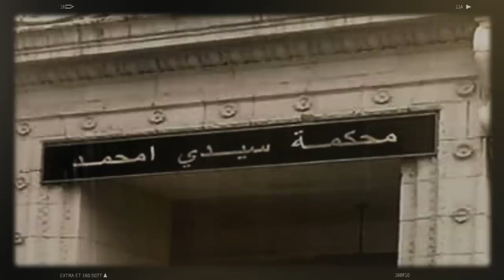Saïd Bouteflika lève le voile sur sa fortune | Procès du 5e mandat, le coup de gueule de Haddad...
Le frère-conseiller du président Bouteflika, déchu en 2019 et décédé en 2021, Saïd Bouteflika, a levé le voile, ce lundi, sur sa fortune personnelle. Auditionné par le juge du pôle économique et financier près le tribunal de Sidi M’Hamed d’Alger, l’ancien homme fort du régime d’Abdelaziz Bouteflika, a nié toutes les accusations « d’abus d’autorité », « d’abus de fonction », « d’enrichissement illicite » et de « recel de produits issus de la corruption ».
Ce lundi 30 mai 2022, le Pôle Criminel spécialisé dans les affaires de corruption financière et économique de tribunal de Sidi M’hamed a ouvert le dossier de Saïd Bouteflika, accompagné de l’ancien président du FCE, Ali Haddad. Ce dernier est poursuivi pour blanchiment d’argent et collecte de produits des crimes de corruption.
Tout d’abord, le juge commence par demander à Haddad, s’il admettait ces accusations. Ali Haddad répond au juge qu’il les nie.
Le juge enchaîne, en affirmant à Ali Haddad qu’il avait dit au juge d’instruction que Saïd Bouteflika lui avait demandé d’ouvrir une chaîne, pour financer la campagne électorale de son défunt frère. Et il avait aussi demandé de prêter du matériel et des appareils pour lancer cette dernière. Haddad répond en disant : « Votre Honneur, pour cette affaire c’est la quatrième fois que je suis jugé ».
Le procureur de la République près le Tribunal de Sidi M'hamed (Alger) a requis, lundi, une peine de 10 ans de prison ferme à l'encontre de Saïd Bouteflika, frère et ancien conseiller de l'ex-président Abdelaziz Bouteflika, et de l'homme d'affaires Ali Haddad, dans l'affaire de financement occulte de la campagne électorale présidentielle d'avril 2019.